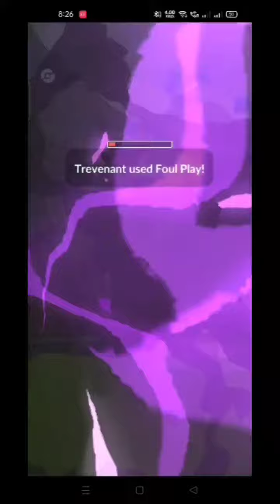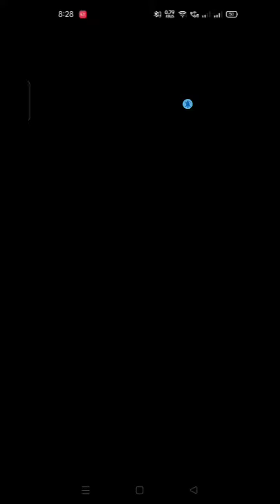Glaceon,swampert,travenant 🤯 just Op🔥 in Ultra League | Pokemon Go#pokemongo#pokégaming#pokemongopvp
Hey guys!

Topic :-  Pokémon Unite

Spotlight hour
 Local Time
6:00 - 7:00 PM

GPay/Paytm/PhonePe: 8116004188